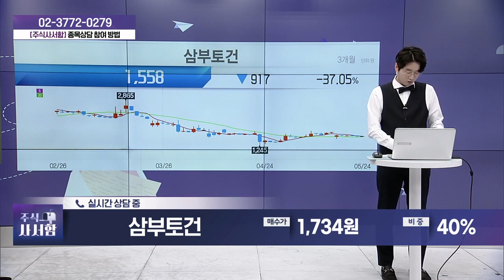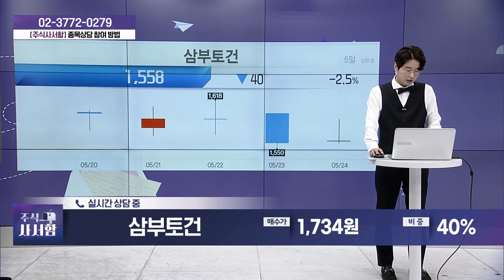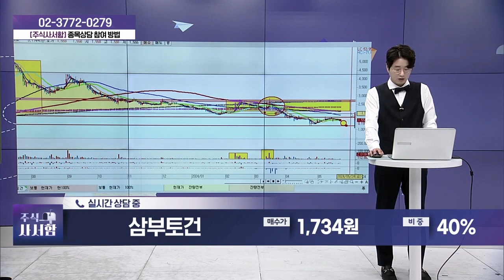삼부토건(001470)_성기배, 송민석 전문가 종목상담 (20240525)